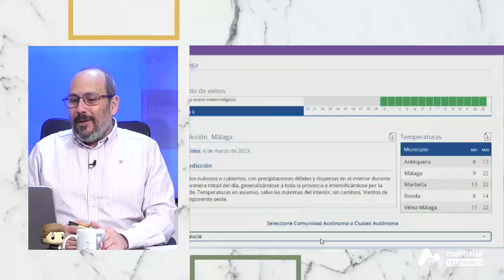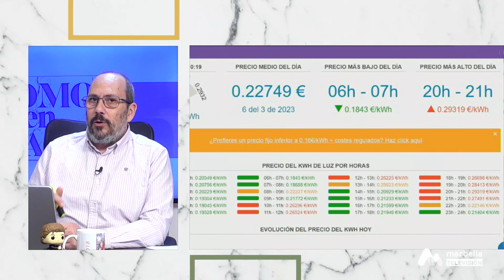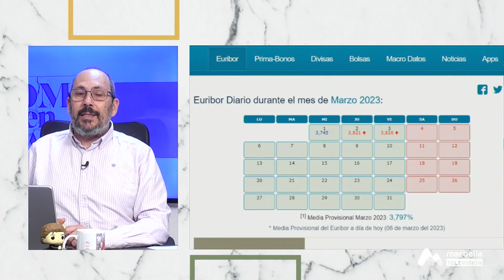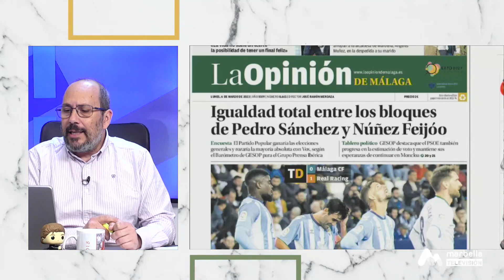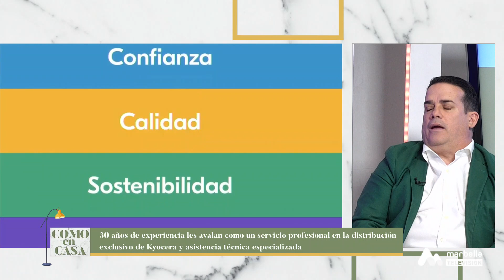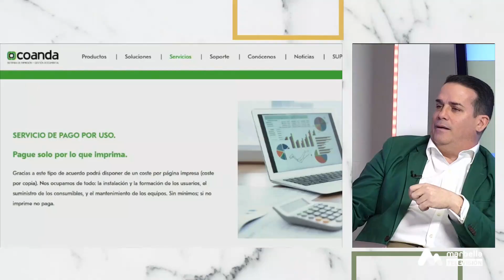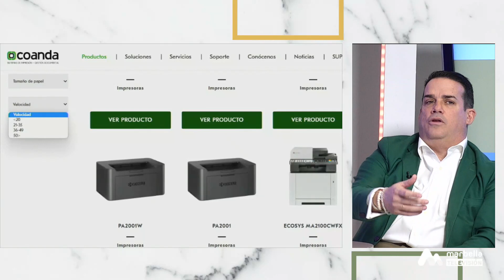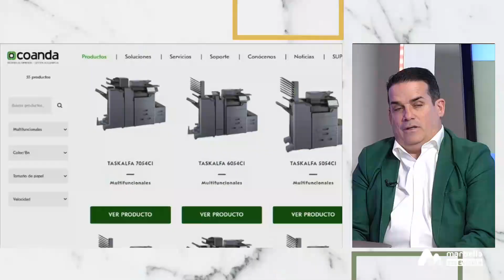COMO EN CASA LUNES 6 MARZO 1P